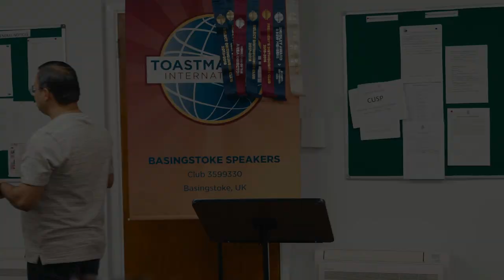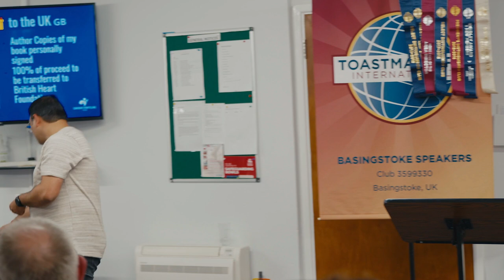My Farewell Speech at Basingstoke Speakers